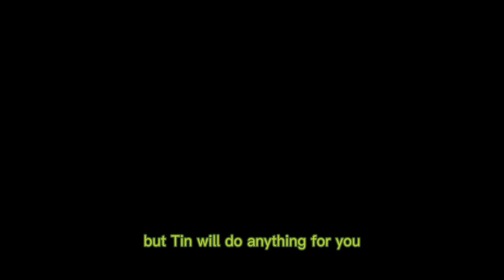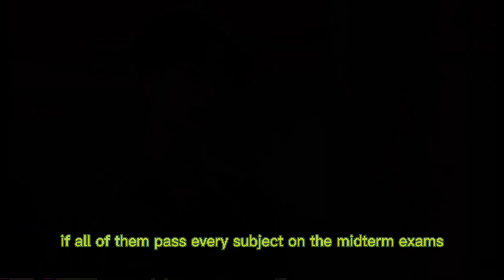My School President ep 3 [review]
My School President ep 1 [review]

My School President ep 2 [review]